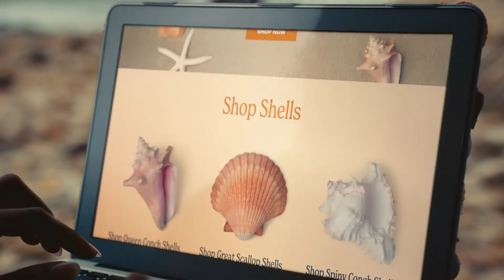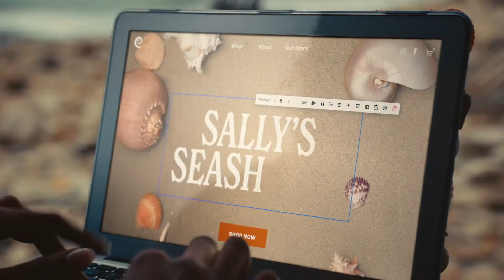Sally Sells Sea Shells By The Sea Shore - Ad With Zendaya - Lessons For Herbal Business Owners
Have you seen the tongue twister ad with Zendaya about selling sea shells on the sea shore?

It's a fun one :-) and in this video, we're breaking down a few lessons that we can take away as herbalists who want to build a sustainable business on our passion.

Would you like to join a community of herbalists who are on this journey together?